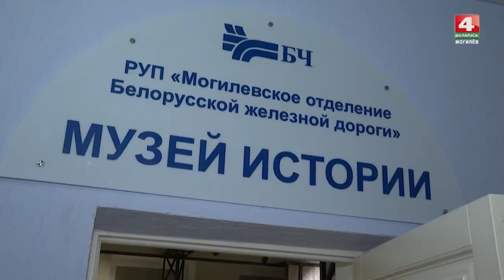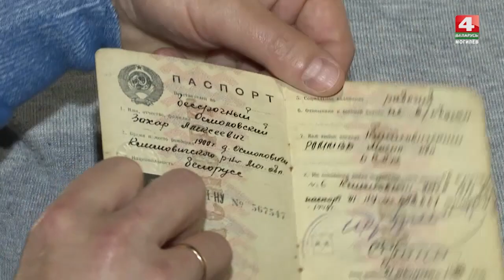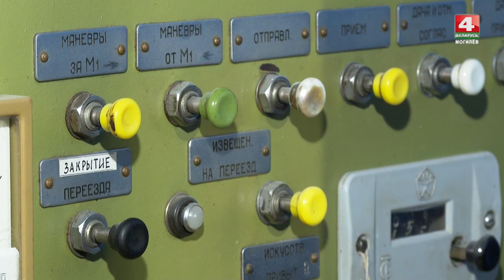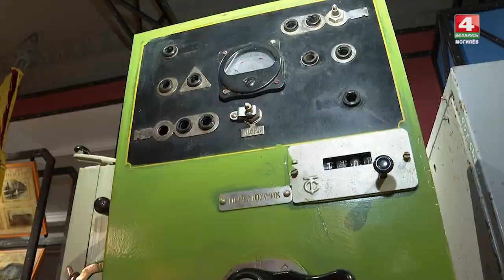У советских железнодорожников был особый документ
В музее истории Могилевского отделения Белорусской железной дороги можно увидеть уникальны экспонаты